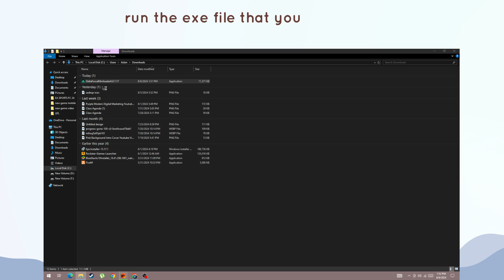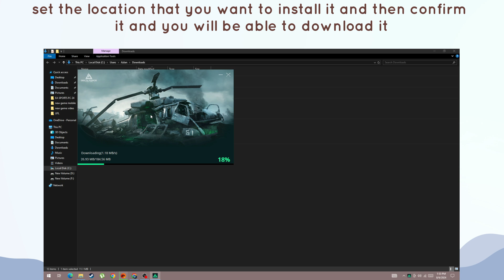How to Install Delta Force Hawk Ops on PC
In this video, How to Install Delta Force Hawk Ops on PC.

original article: